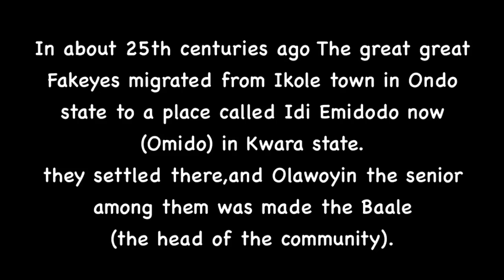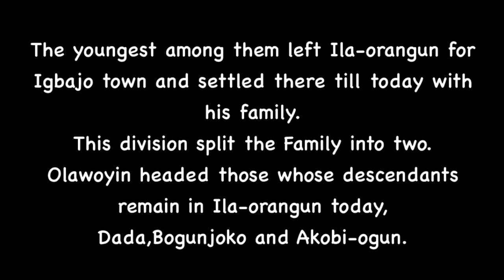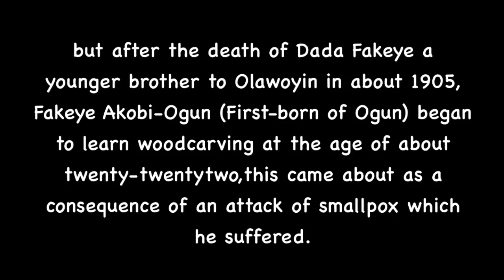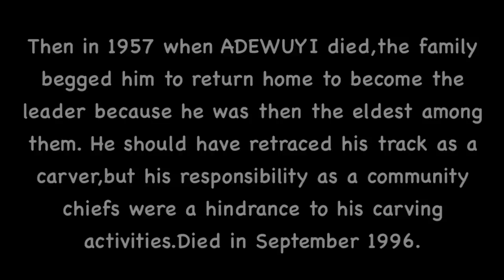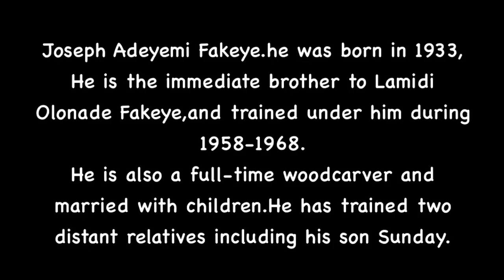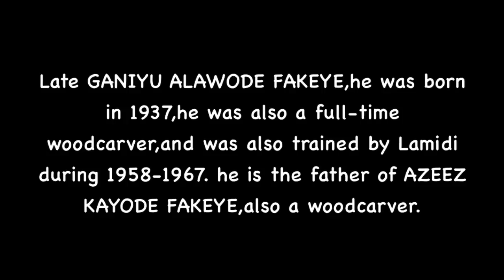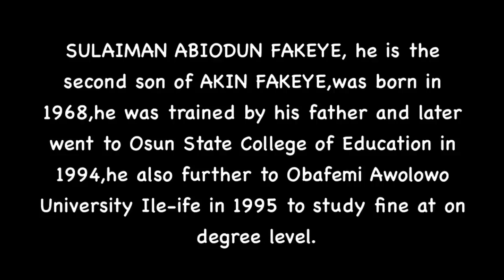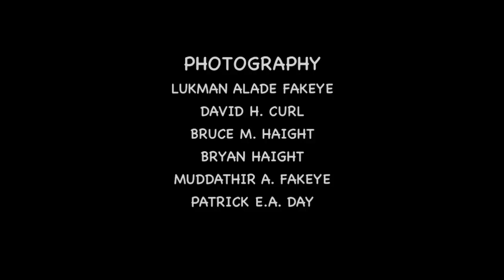History of Fakeye family of cavers